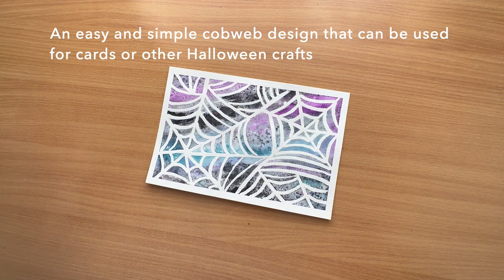Halloween Cobwebs - simple watercolour art tutorial (unintentional asmr)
Simple watercolour  Halloween cobwebs masking fluid, and salt.

Materials used in this video*:
- Watercolour paper: Canson XL Aquarelle A4 300gsm

- Watercolour Paints used: Daniel Smith Lunar Black, Daniel Smith Lunar Blue, Holbein Shin-Gansai Compose Green, Holbein Shin-Gansai Violet.

- Masking Fluid: Winsor & Newton Colourless Art Masking Fluid

- Paint brushes: an old watercolour brush to use with the masking fluid (please note, masking fluid can get stuck to the bristles so it is always best to use an old brush). A Size 12 SØstrene Grene paintbrush (any large watercolour paint brush will work)